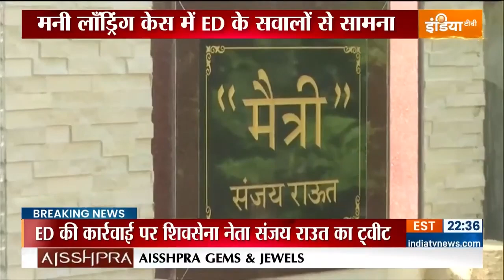मनी लॉन्ड्रिंग केस में Raut पर ED के एक्शन पर हंगामा शुरू, सुनिए Shiv Sena सांसद Sawant क्या बोलें ?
Patra Chawl scam |  Sanjay Raut | Money Laundering Case | ED Raids |Arvind Sawant |
Patra Chawl scam :पात्रा चॉल घोटाले से जुड़े मनी लॉन्ड्रिंग के मामले में शिवसेना सांसद संजय राउत पर ईडी का शिकंजा कसता जा रहा है.  रविवार को ED की टीम राउत के भांडुप स्थित घर पर पहुंची. पिछले 3 घंटे से उनके घर पर जांच एजेंसी की छापेमारी जारी है.वहीं इस मामले में शिवसेना सांसद Arvind Sawant क्या बोलें सुनिए |